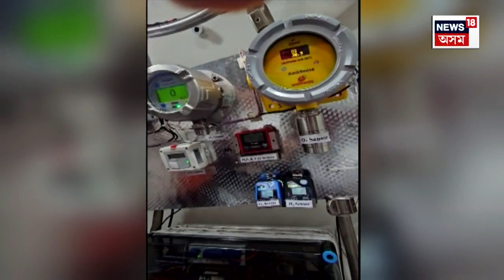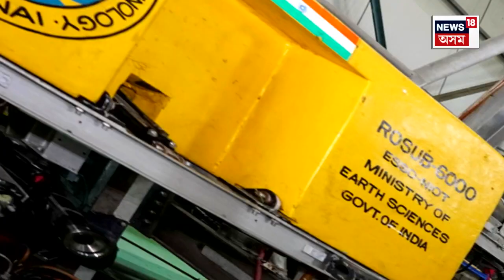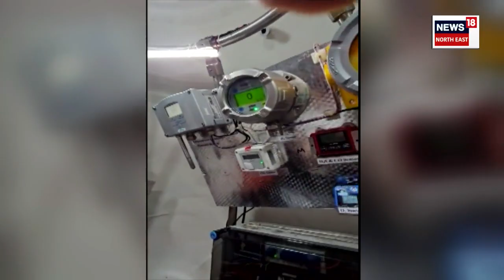Explainer on Samudrayaan Mission | চন্দ্ৰযানৰ পিছত 'সমুদ্ৰযান' সাজু হৈছে 'মৎস্য 6000' N18V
The Samudrayaan Mission is India's first manned mission to explore the deep ocean. It is designed to study the deep ocean resources and conduct biodiversity assessments as well. The submersible project will be only used for exploring biodiversity while letting the marine ecosystem remain intact.

সমুদ্ৰযান মিছন - সাগৰৰ গভীৰতাৰ অন্বেষণ কৰিবলৈ ভাৰতৰ প্ৰথম মানৱ অভিযান।